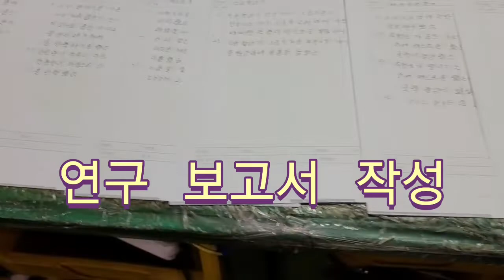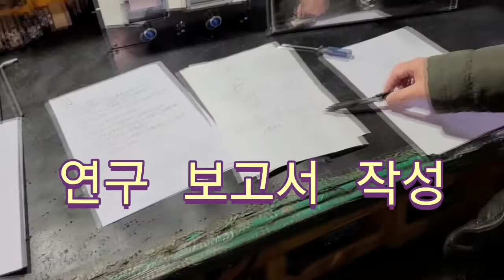한솔 회사소개 테스트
테스트